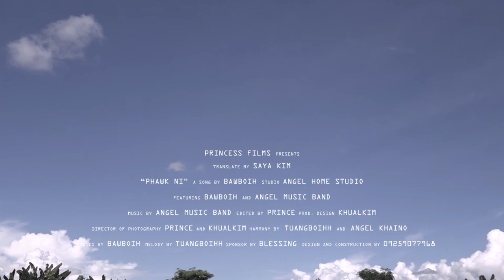Phawk Ni - Baw Boih